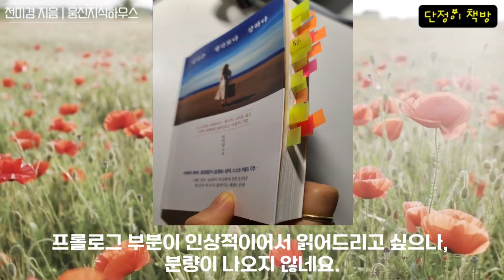[이제 부정적 과거에서 나와 현실에 집중하세요!] 당신은 생각보다 강하다 | 전미경 | 2023.3.3 | 웅진지식하우스 | 책읽어주는여자 | 오디오북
[신간] 당신은 생각보다 강하다 | 전미경 지음 | 웅진지식하우스 | 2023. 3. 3 |

 혹시나 복잡한 생각과 감정에 휘둘리고 현재가 아닌 과거 속에서 살고 계시다면 꼭 이 책을 꼭 구매하셔서 읽어보세요. 저는 이 책을 읽고 정신차렸습니다. 여러분도 살아갈 의욕을 되찾게 될 것입니다.
이 책은 5% 낭독이네요.

[영상 구성]
1. 인상 깊었던 프롤로그 작가의 이야기는 제 느낌과 좋은 문구 소개
2. 낭독:
    - 유리멘탈에게 해주는 정신과 의사의 현실적 조언
    - 성공한 사람은 인간관계로 힘들어하지 않는다
    - 남의 가치가 아닌 내 가치를 살아라

출판사의 허락을 받고 영상을 제작하였습니다.
(영상 제작에 대한 조언 댓글로 부탁드려요.)